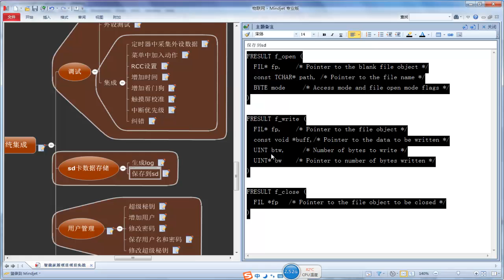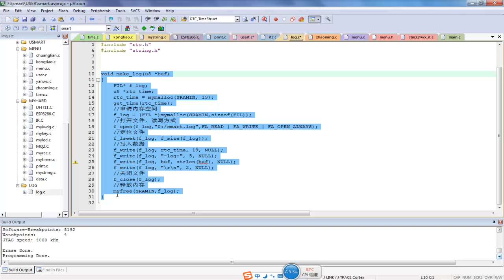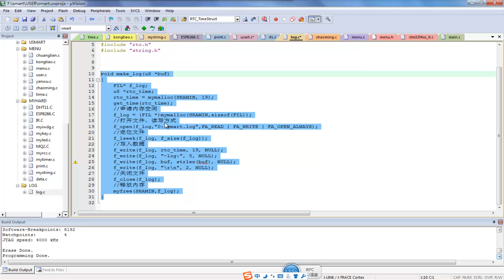物联网智能家居12 日志